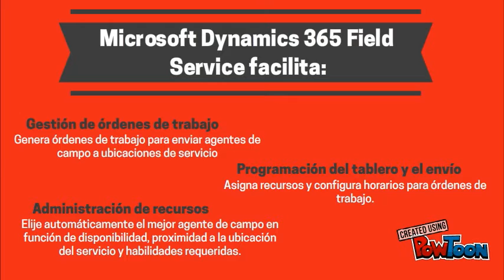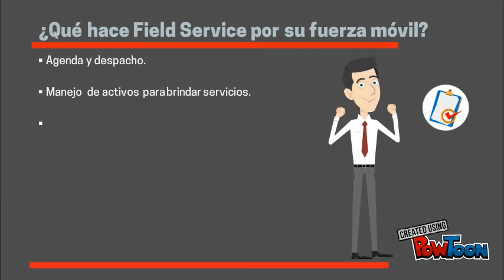Microsoft Dynamics Field Service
Conozca una plataforma ágil para la gestión de su fuerza de soporte móvil,  maximice su eficiencia, minimice los costos y nutra la satisfacción de sus clientes y la lealtad en ventas, gracias a su integración con Microsoft Dynamics CRM.